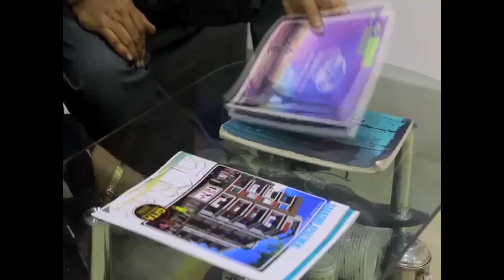বিভিন্ন দাবী নিয়ে কাঁচরাপাড়ায় CPIM এর পথসভা